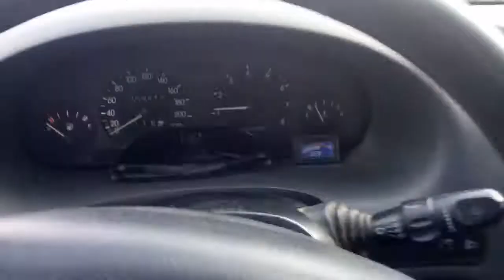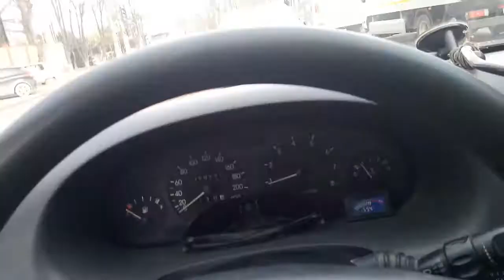Обзор конденсаторов 474j630v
Если ваша светодиодная лампа светится в выключенном состоянии, то это исправляется путем подключения параллельно к лампе такого конденсатора!